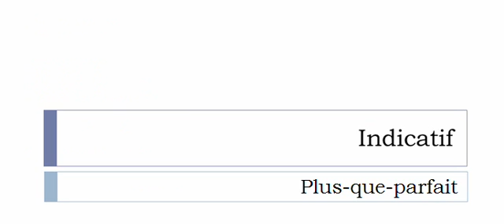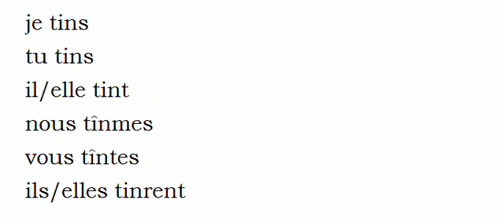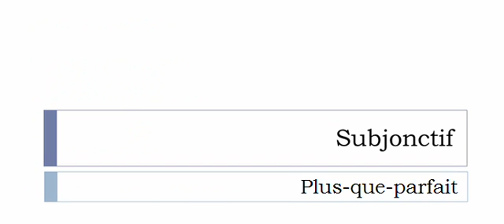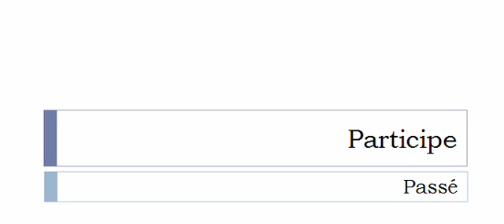Curso de francés = Conjugación = Tenir